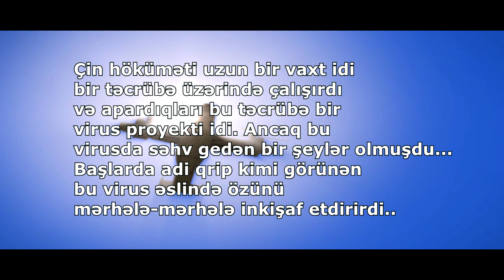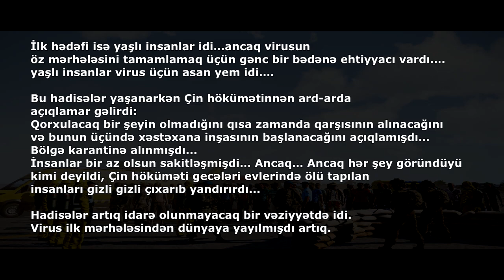Arma 3 Tac (Zombie mod)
Missiya Arma 3 oyunun redaktorunda qurulub.